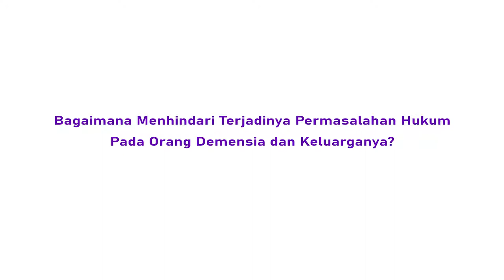Memberikan Perlindungan Hukum Bagi ODD oleh Dr. Natalia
Dr. Natalia Widiasih R. SpKJ(K). MPdKed (Psikiater Forensik).
Dept. Medik Kesehatan Jiwa (Psikiatri) RSCM, Jakarta.

“Bagaimana menghindari terjadinya permasalahan hukum pada orang demensia dan keluarganya?”

Memang Orang Dengan Demensia (ODD) sangat rentan untuk bisa berada dalam kondisi yang dimanipulasi atau Justru karena ketidaktahuannya bisa saling sangat percaya pada orang-orang yang justru bisa memanfaatkan situasi orang tersebut. Biasanya orang dengan dimensia ini perlu kita bantu lewat dari GUARDIANSHIP kadang-kadang keluarga juga niatnya baik nih pengen ngelindungin mamanya Tapi Mamanya percaya sekali sama kayak gitu ya si Mamah Justru lebih percaya sama keluarganya seperti itu jangan takut juga biasanya nanti pengadilan ada sistem yang namanya itu GUARDIANSHIP

GUARDIANSHIP itu nanti kita sebagai seorang dan tim medis lain yang dilibatkan misalnya neurolog, geriatrician, kita semua akan jadi tim assessingnya untuk melihat kondisi Oma atau si Opa yang ODD tadi Apakah memerlukan Suatu kondisi perlindungan yang kita namakan Pengampuan atau guardianship atau kuratel kalo istilah hukumnya.

Nah saat ini biasanya kita juga keluarga akan kita minta nih untuk memilih siapa sih kira-kira yang bisa mengawasi karena biar Bagaimana kedekatan Oma pada caregiver juga merupakan suatu kondisi yang diperlukan juga tetapi mungkin dalam hal keuangan yang memang caregivernya ternyata tidak mampu mengelola jadi uangnya habis untuk hal-hal yang gak perlu itu ya nanti dalam sistem GUARDIANSHIP  itu akan bisa diatur nih Nanti anaknya kah yang nomor 1 atau nomor 2 yang dipercaya oleh keluarga dipilih untuk mengawasi pengeluaran keuangan sehingga relasi oma dengan caregiver tetap baik tapi juga dengan keluarga juga tetap baik karena dua-duanya tujuannya adalah menjaga kesehatan menta caregiver tadi.

Nah itu yang biasanya kita lakukan kalau dalam pengelolaan keuangan tetapi kadang juga halnya simple misalnya gini waktu kita mau jual rumah nih salah satu pasangan sudah meninggal dan salah satu keluarga yang harus tanda tangan adalah Ayah atau Ibu kita yang dengan dimensia untuk urusan jual rumah atau menjual aset biasanya akan diminta oleh notaris untuk mengurus Siapa sih yang dari antara anak-anaknya untuk jadi pengganti untuk tanda tangan.

Kita juga harus melihat bahwa tujuan kita kan bukan melarang atau si Opa untuk bertransaksi tetapi tujuan kita adalah menjaga agar hak hukumnya Oma dan Opa tetap terjaga jadi salah satu kaitan Kenapa psikiater forensik dilibatkan dalam pengurusan hak waris atau kemampuan itu kita memang melihat betul-betul Apakah dalam kaitan ini nanti Oma Opa yang dengan dimensia ini ingin menuliskan hak  waris atau ingin terlibat dalam transaksi jual beli atau tanda tangan kalau beliau masih aktif sebagai Direktur atau beliau tidak dalam kondisi yang salah nantinya yang rentan bisa bermasalah dengan hukum.